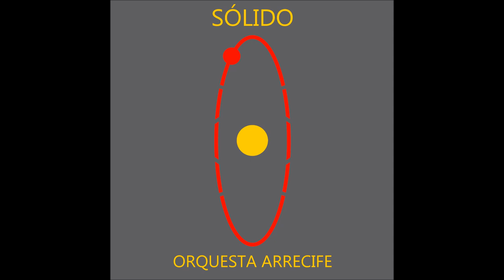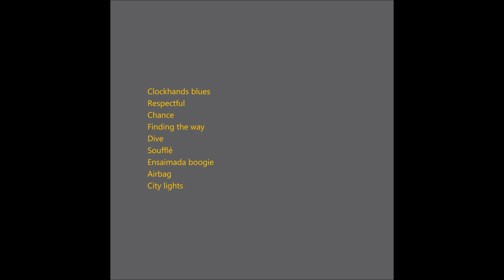Sólido (full album)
Solidificamos el volumen 375 de nuestro alternativo proyecto musical. Nueve registros, a saber:

0:00 Clockhands blues
1:34 Respectful
2:36 Chance
3:38 Finding the way
4:29 Dive
5:12 Soufflé
5:52 Ensaimada boogie
6:54 Airbag
7:28 City lights

Original, arrecife, cartón.